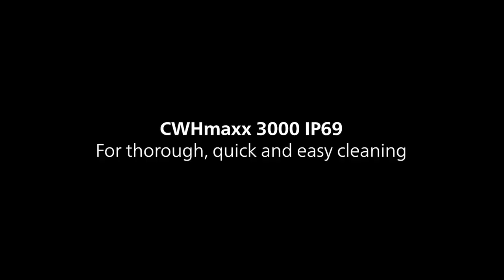Bizerba How-To: Fast & easy cleaning of a checkweigher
See in our video HowTo clean the CWHmaxx 3000 IP69 with high pressure and aggressive detergents quick and easy. Our dynamic checkweigher CWHmaxx is the clean solution for fully automatic weight control. Your benefit is an easy to clean checkweigher for food with precise weighing results. The system stands on only 4 stable feet for less dirt corners and easier cleaning.

QUICK AND EASY CLEANING

► The conveyor belts can simply be dismantled without tools and cleaned easy. The replacement of conveyor belts is the same on all belt stations. The conveyor body and the frame of the CWHmaxx can be easy cleaned with high pressure water jets.

► Due to the hygienic design and the IP69 protection the CWHmaxx is perfect for wet areas and harsh environments.

► Explore our Bizerba Topic Page and learn more about Hygiene along the entire supply chain

ABOUT BIZERBA